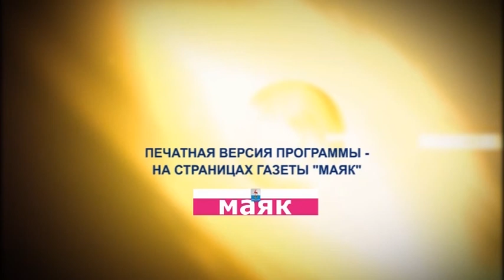НА СВЯЗИ Иван Зверев